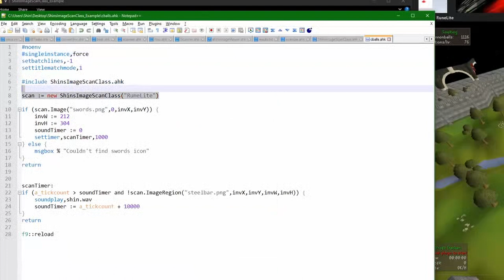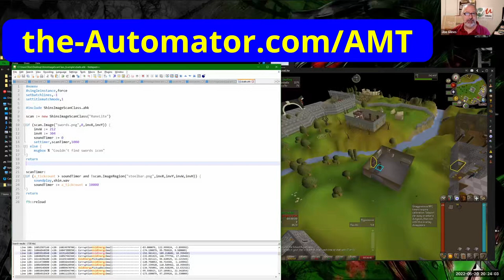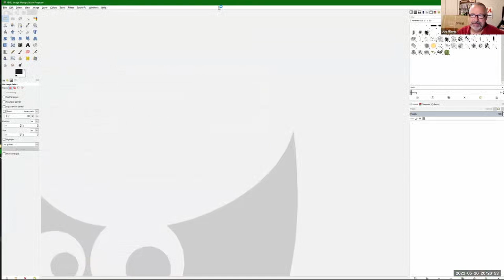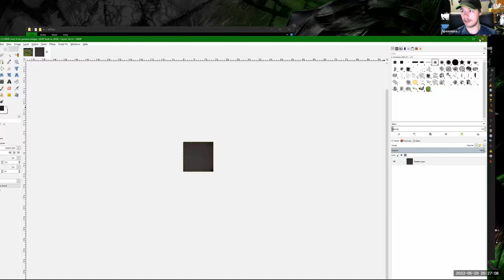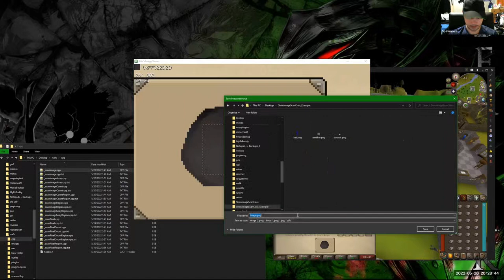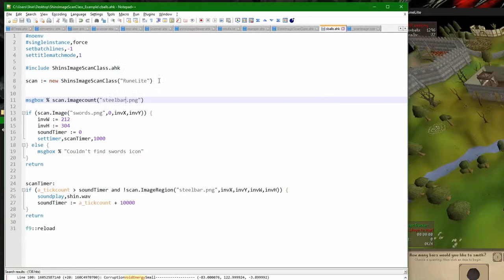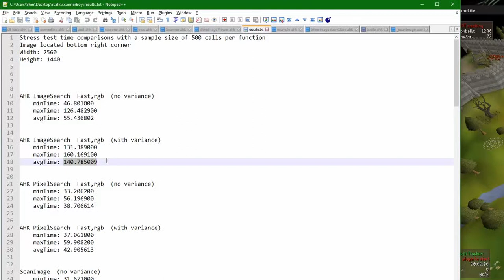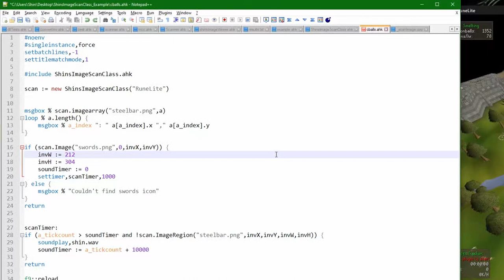👀🕵️‍♂️Hunting for images on Windows? Spawnovas got you covered with this amazing AHK class!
Want a faster Image Search?  Want to search on Windows that are covered?  Check out this amazing  image search AutoHotkey class from Spawnova!

TLDR: Reach out to others for help when coding and take a break to boost problem-solving.

1. 00:00 🔍 Pixel search functionality is now twice as fast and caches images for faster subsequent calls, with similar functionality to the default one.
 1.1 Pixel search functionality is refreshed and made faster with a new class, which on average is twice as fast and caches images into memory for faster subsequent calls.
 1.2 Specify a file like normal, with variants and whatnot, and it will keep similar functionality to the default one.
 1.3 This program searches for an image and returns its x and y position.
 1.4 The fine text function is cool, but it doesn't have a clickable or textable hotkey.

2. 04:07 🔥 AutoHotkey can grab bits from windows to make hotkeys faster.
 2.1 Most of the scanning is done with machine code.
 2.2 AutoHotkey can grab a handle to a window, grab its device context, and grab bits directly from the window to make hotkeys faster.

3. 06:27 📷 Copy and paste images onto the screen, save areas as image files, and run a scan to check if an image exists.
 3.1 Use an image editing software like Paint or a program like Photoshop to copy and paste an image onto the screen.
 3.2 You can quickly save an area of the screen as an image file by selecting it and pressing a hotkey.
 3.3 Run a scan image to check if an image exists on the screen and get a count of how many were found.

4. 10:01 🔎 My function is faster than the built-in search, with a sample size of 500 calls it took 36-55 milliseconds per search.
 4.1 Type in a steel bar to return 27 of them, stored in an array with a location.
 4.2 My function is faster than the built-in stuff, with a sample size of 500 calls it is about 55 milliseconds per search with no pixel variants and 36 milliseconds with no variance.

5. 12:19 🆕 Autohotkey v2 beta has been released, offering improved stability and the ability to have both versions installed at once.
 5.1 AutoHotkey version two beta has been released, featuring improved stability.
 5.2 Advanced programmers can benefit from v2, while novices should stick with l.
 5.3 It is possible to have both versions of a program installed and use the new version on some files while using the old version on others.
 5.4 Autohotkey has a different syntax than other languages, making it difficult to use certain features in one line.

6. 16:00 🤔 Reach out and talk to someone, take a break, and get advice to help you solve your problem.
 6.1 Reach out to a community of people to ask questions and get advice.
 6.2 Find someone to talk to and explain your problem to them to stimulate your thought process and help you solve it.
 6.3 Take a break or nap to find a solution more efficiently.

7. 18:44 💬 Reach out to others for help when coding!
 7.1 Reach out to a community of people to get help when stuck on a project.
 7.2 Talking to someone else or even a "rubber ducky" can help stimulate thought and get unstuck when coding.

8. 20:30 💡 Take a break to boost problem-solving.
 8.1 Take a break or nap to help find solutions to difficult problems.